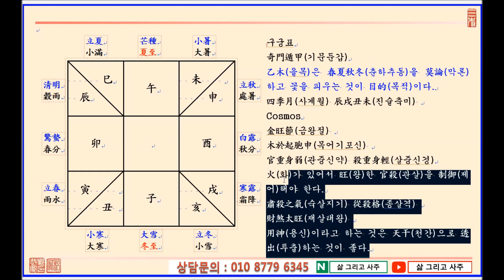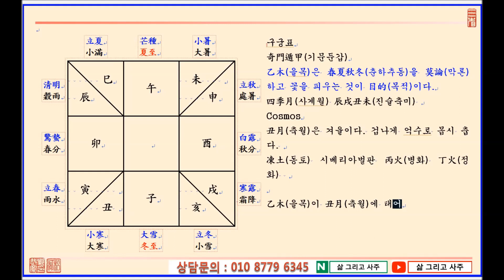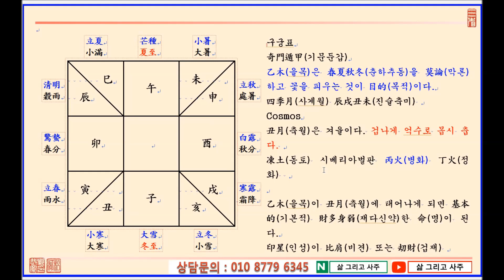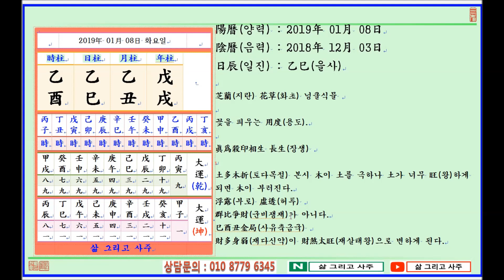일진日辰 사주명리학 제63강 2019년 01월 08일무술년 을축월 을사일 을목 축월생 을사일주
안녕하세요.

삶 그리고 사주 입니다.

오늘은...

무술년(戊戌年) 을축월(乙丑月) 을사일(乙巳日)이며,

일진(日辰)은 을사(乙巳)입니다.

오늘은 乙木(을목)이 土旺節(토왕절)인 丑月(축월)에 태어났을 때의 四柱(사주)보는 法(법)을 工夫(공부)합니다.

乙木(을목)이 丑月(축월)에 태어나게 되면 日干(일간)인 乙木(을목)은 弱(약)하고 財星(재성)인 土(토)는 왕합니다.

그래서 財多身弱(재다신약)한 命(명)이 되며, 丑月(축월)은 嚴冬(엄동)이라 매우 춥습니다.

이러한 局勢(국세)를 어떻게 配合(배합)해야 乙木(을목)이 存立(존립)할 수 있을까요...???

강의를 들으시고 궁금하신 사항이 있으시면 하트도장과 함께 댓글 남겨주세요.

감사합니다.